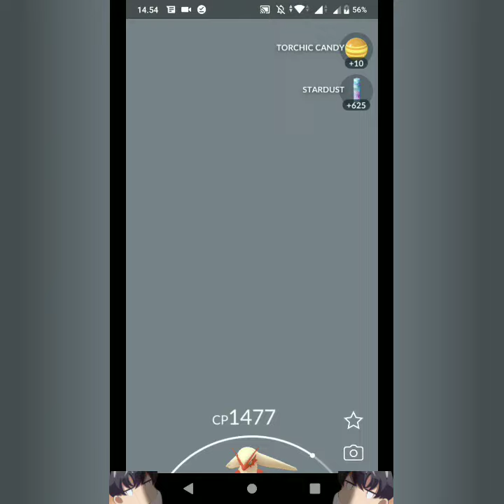Menangkap Pokemon Blaziken